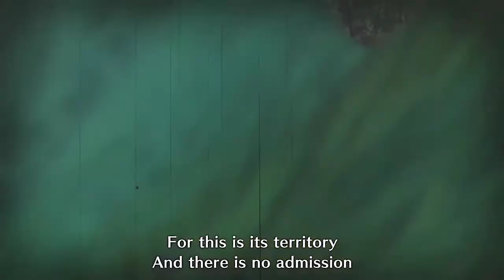Bishaten - MHR - Long Sword | Urgent